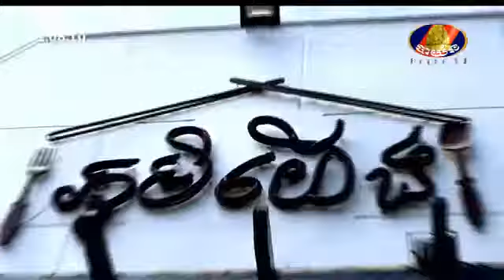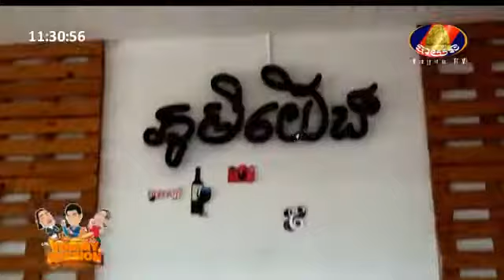Bayon TV Yummy Mission Jul 07,2019